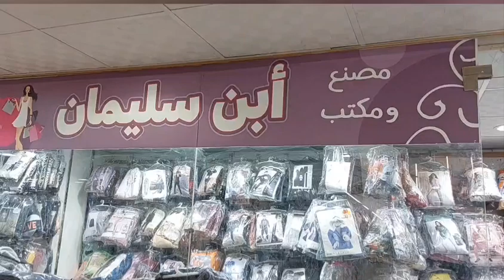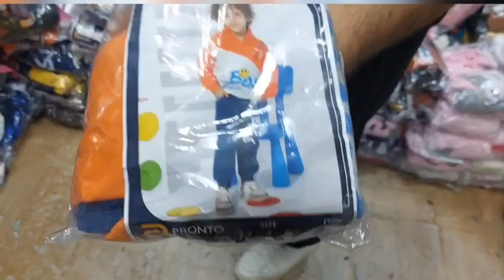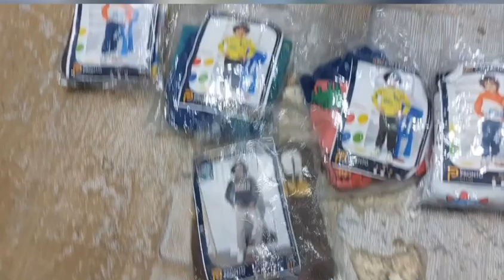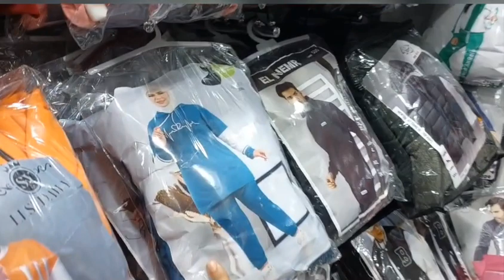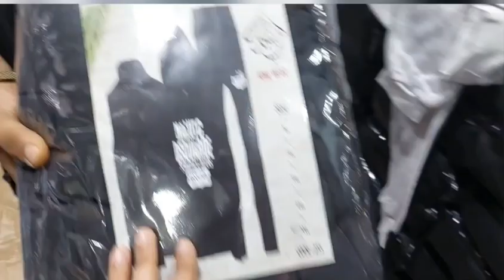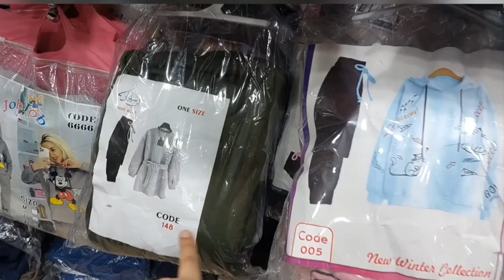بيجامات أطفالي ب١٠٠ جنيه 🔥وحريمي ب ١٥٠ جنيه 🔥✨️مكتب ابن سليمان في مول القدس ✨️للحجز /01002564505